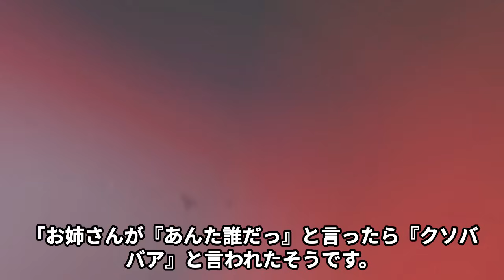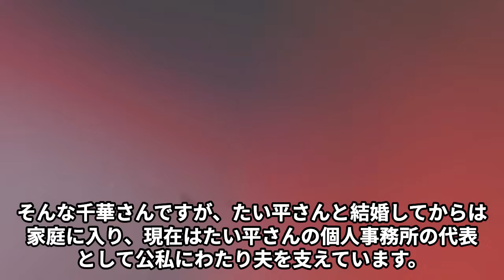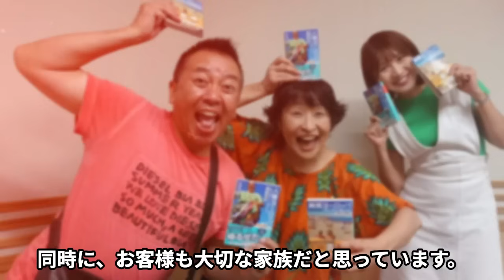林家たい平が笑点を降板…巨額詐欺被害の真相が…「笑点」で有名な落語家の義足完全介護に驚きを隠せない…娘の正体に言葉を失う…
落語家・林家たい平さんの多面的な魅力を深掘り！大学での意外な経歴から厳しい修行時代、笑点での活躍、そして社会貢献活動まで、その裏側に迫ります。家族への思いやりや社会への貢献心に触れることで、たい平さんの人間性の深さを感じていただけるでしょう。ぜひ最後までご覧ください！